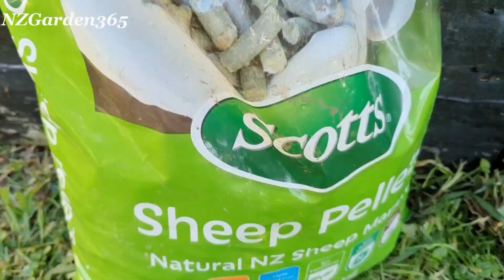【种芹菜】这样种，夏天也能吃到鲜嫩美味的中国芹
芹菜怕热，夏天种不好，注意这3点，芹菜在天热也能长好。